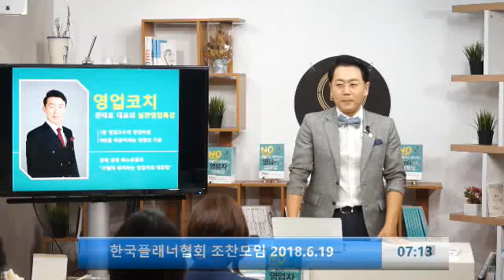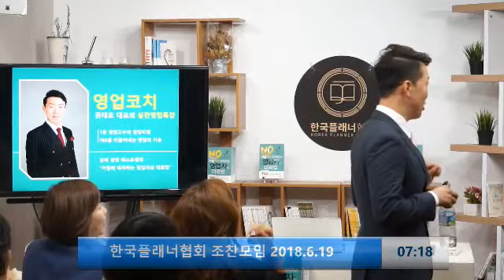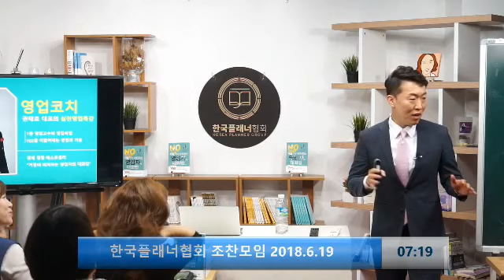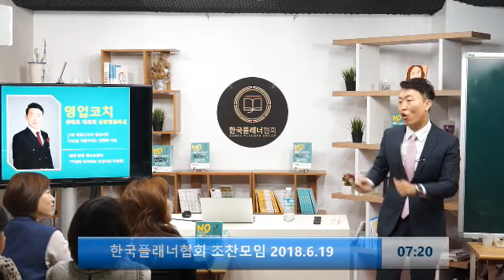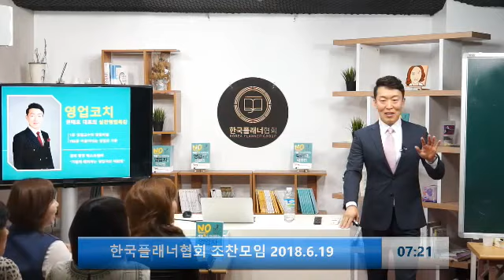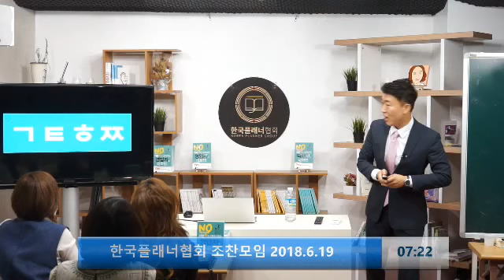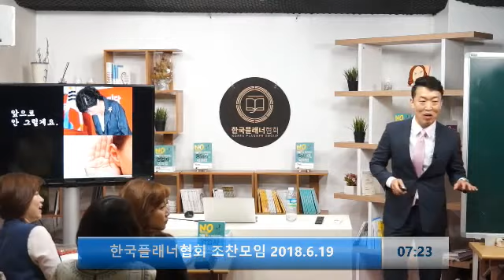거절처리 대화법 특강 - 한국세일즈연구소 권태호 대표 강의 #1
강사: 황남수